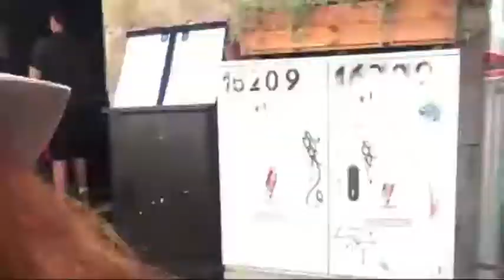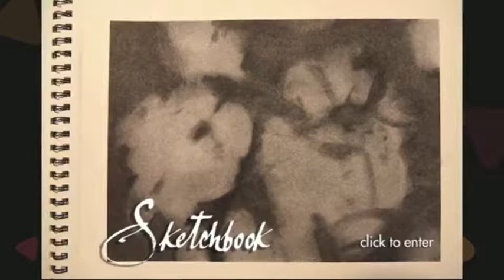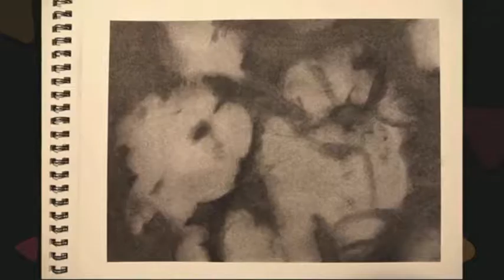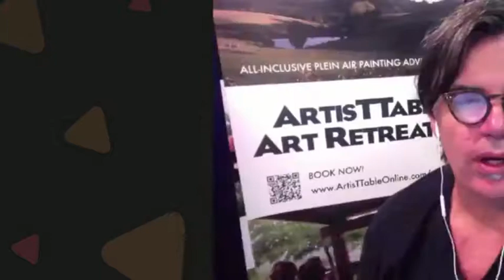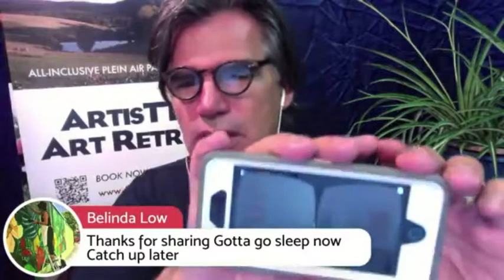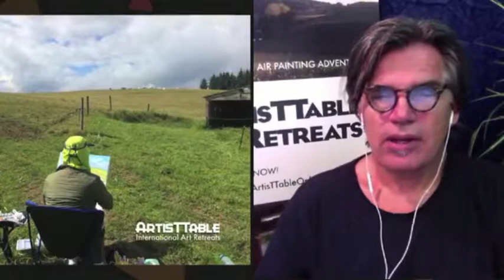TTtvAug22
TTtv Broadcast from 22 August 2017